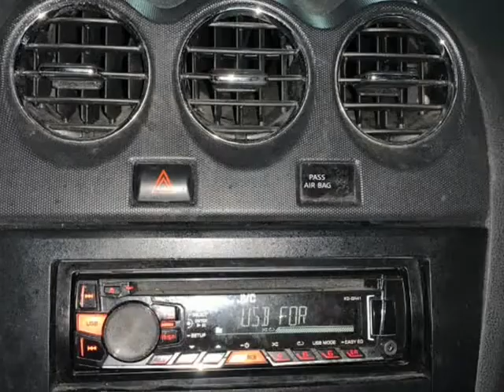2008 Nissan Altima 4dr Sdn I4 CVT 2.5 S (Dallas, Texas)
Chachan Auto Sales
11111 Shadytrail
Dallas